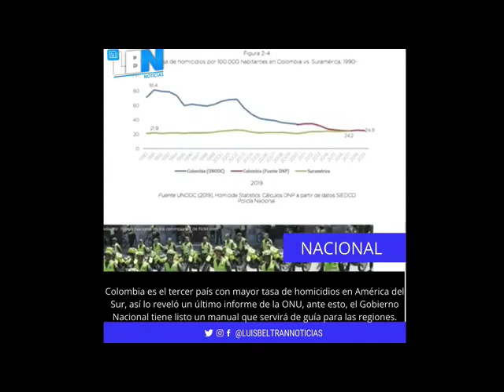¿Cómo disminuir el aumento de homicidios en Colombia?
VÍA: CHANNEL PLUS STA MARTA